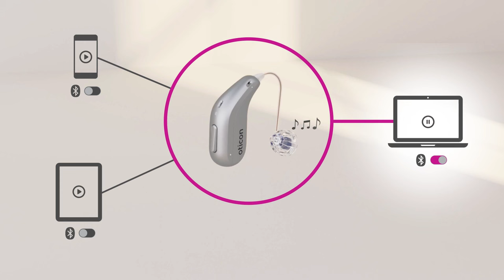How to stream sound with rechargeable Oticon miniRITE hearing aids connected to multiple devices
This video will show you how to select the device you want to stream from if your rechargeable Oticon miniRITE hearing aids are connected to more than one device.